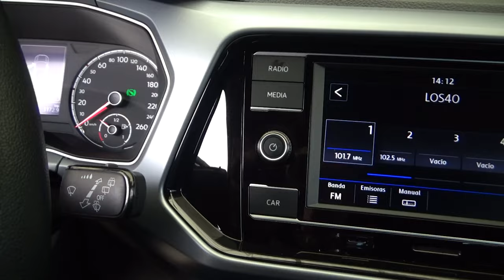Volkswagen / T-Cross / 2021 - 20409